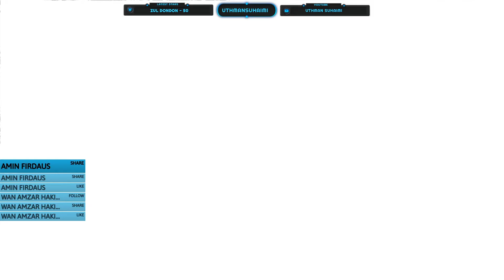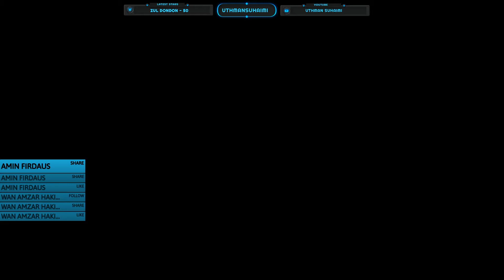Assassin's Creed Valhalla - Part 2